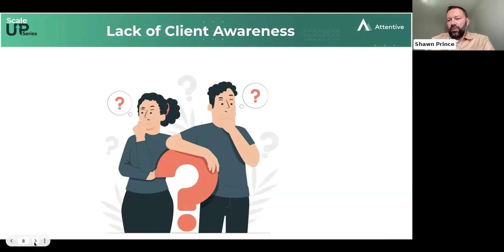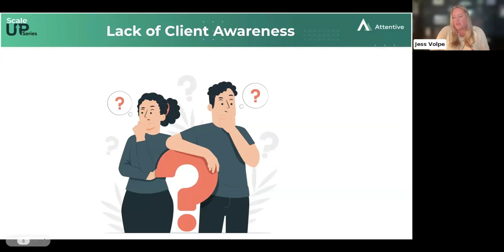Enhancement Sales Success Tips: Solving for Lack of Client Awareness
Ever wondered why ramping up enhancement sales seems like climbing a steep hill? Jess Volpe, CSM, Attentive.ai, dropped a gem on us: the biggest obstacle might just be your clients not knowing what they’re missing.

That’s right, it boils down to awareness and education. By conducting regular site audits and actively engaging clients with what their property could be, you can transform enhancement sales from a push to a natural next step.